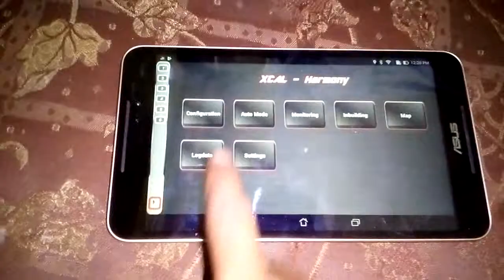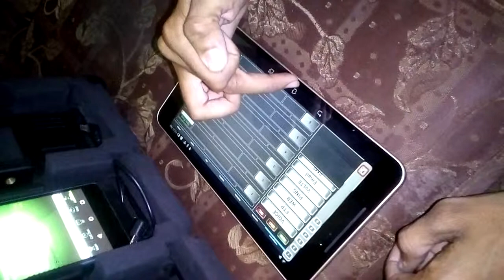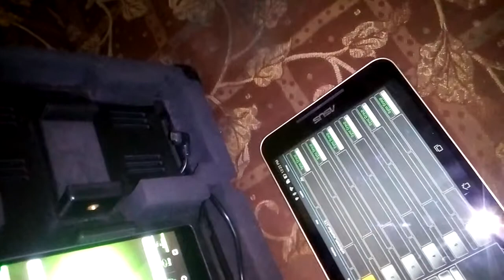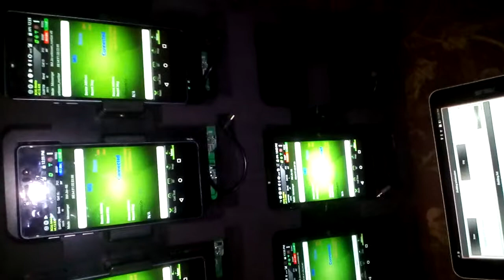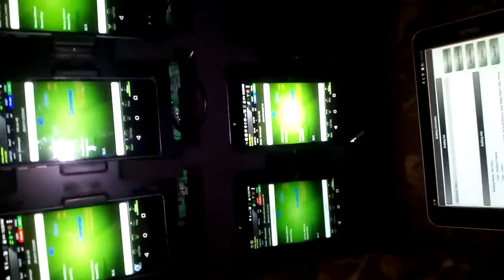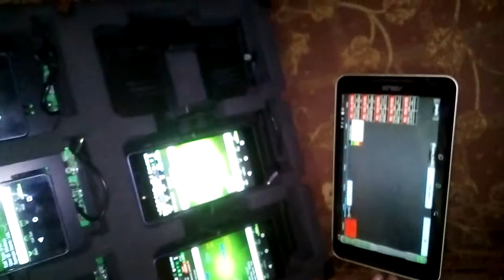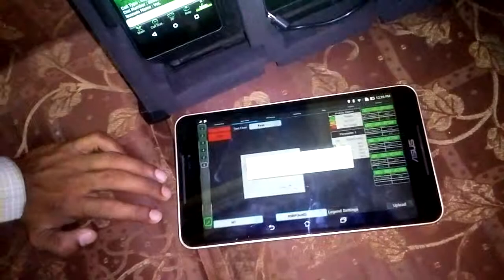Basic CVT Training Of Indoor Small Cell In Hindi